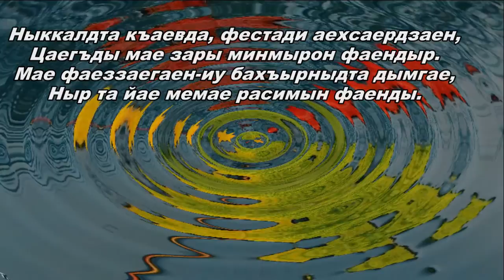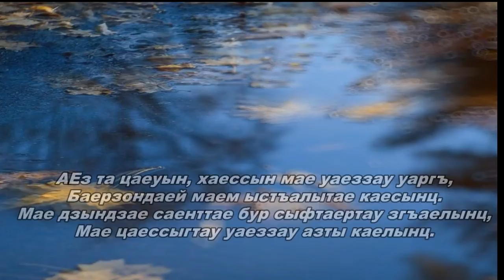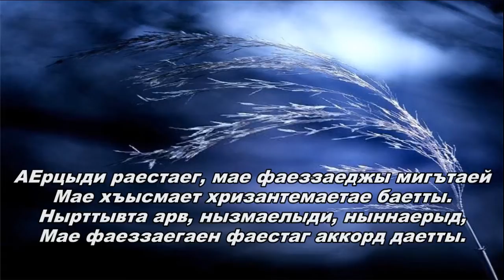Амага Готти - АЕрцыди раестаег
из альбома Ахсар Джигкаев - трибьют 4
слова Людмилы Галавановой
музыка Ахсара Джигкаева